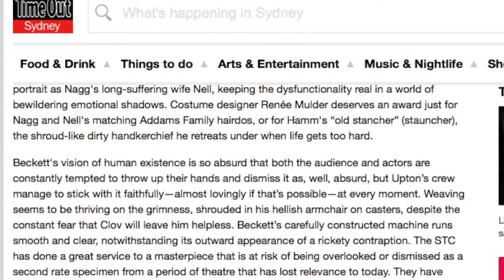Media Dusk: Endgame Review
The Media Dusk tackles a play by Samuel Beckett and has a very different opinion that most others... This is going to be interesting.